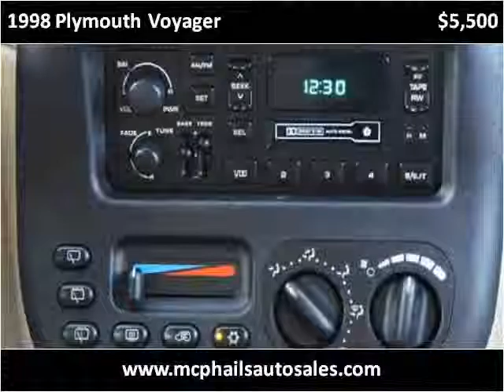1998 Plymouth Voyager Used Cars SEBRING FL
This 1998 Plymouth Voyager is available from McPhail's Auto Sales.